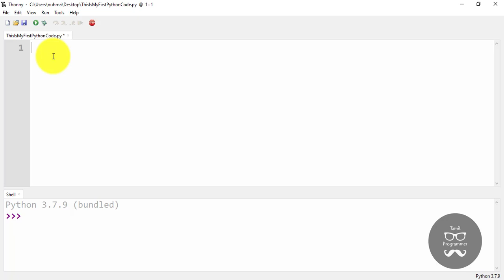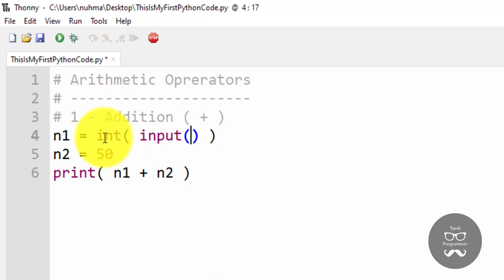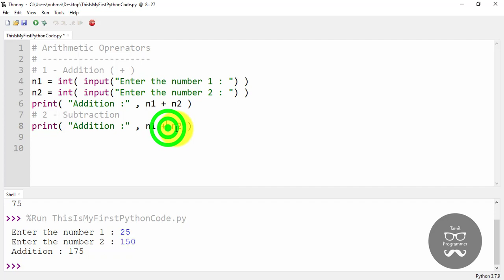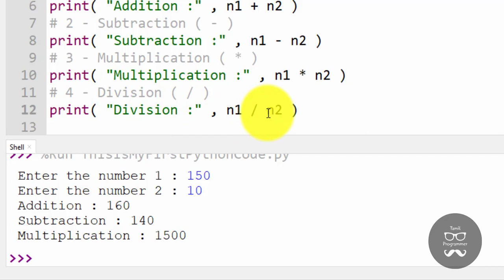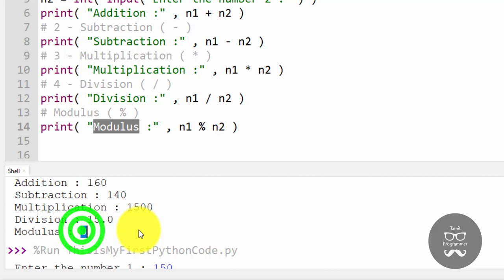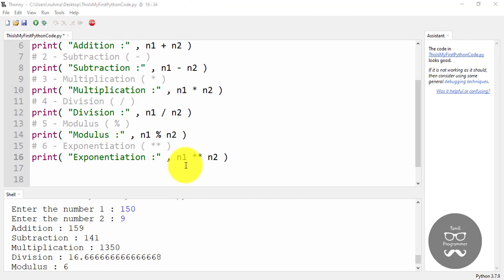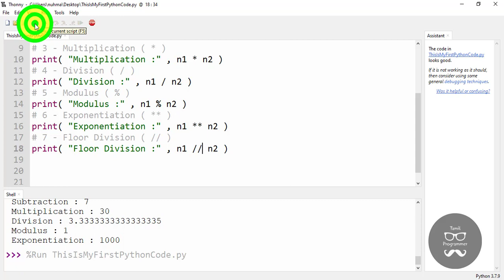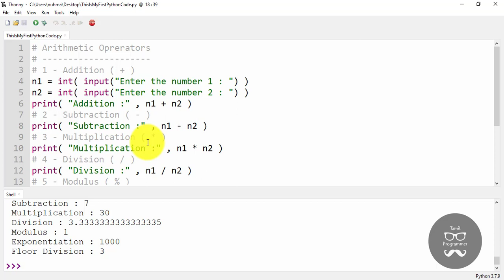Arithmetic Operators In Python With Example | Tutorial in Tamil | Tamil Programmer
Arithmetic operators are used with numeric values to perform common mathematical operations